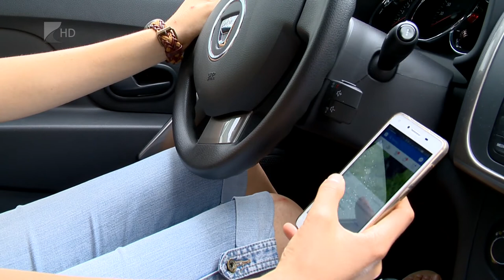Hadat üzennek az agresszív közlekedésnek - Kölcsey Televízió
Kampánnyal üzen hadat az agresszív közlekedésnek a Nemzeti Útdíjfizetési Szolgáltató Zrt. Animációs kisfilmjeik mellett egy iskolásoknak szóló videópályázattal és egy online közvélemény-kutatással próbálják felhívni a figyelmet a szabályok betartására  és a tolerancia fontosságára.